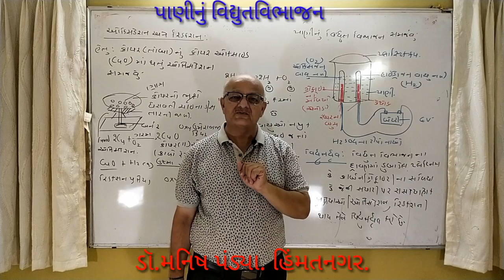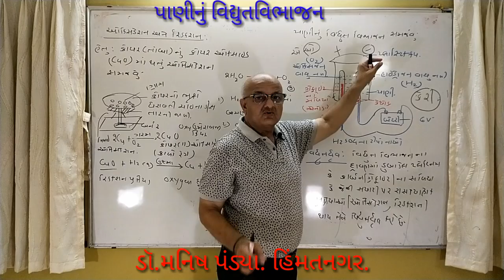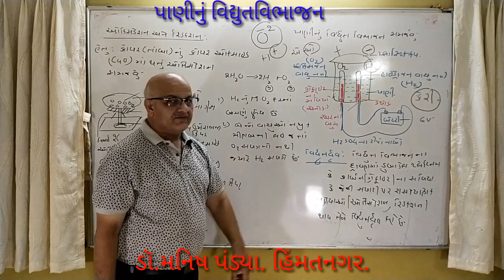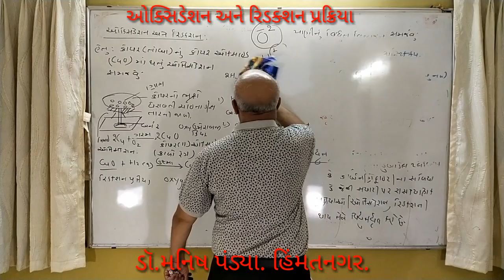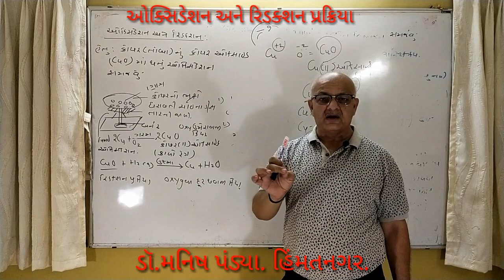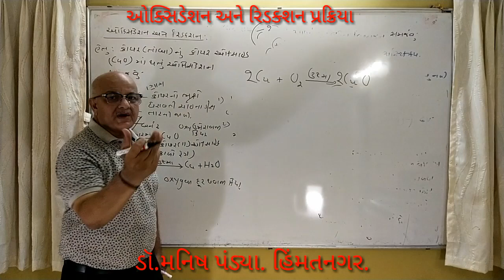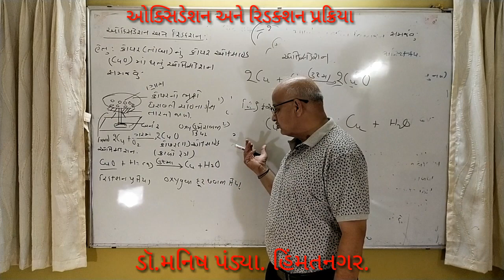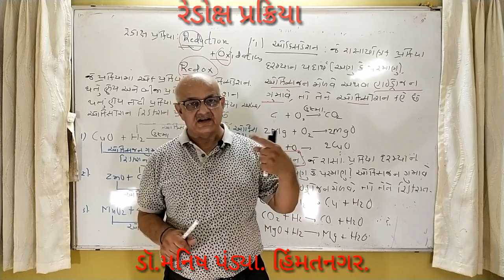બેઝિક રસાયણ. ધોરણ-૯,૧૦અને ૧૧. લેક્ચર-૯. પાણીનું વિદ્યુત વિભાજન તથા રેડોક્ષ પ્રક્રિયા.ડૉ.મનિષ પંડયા.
Explain reduction and oxidation,example of oxidation and reduction reactions, explain redox reaction,